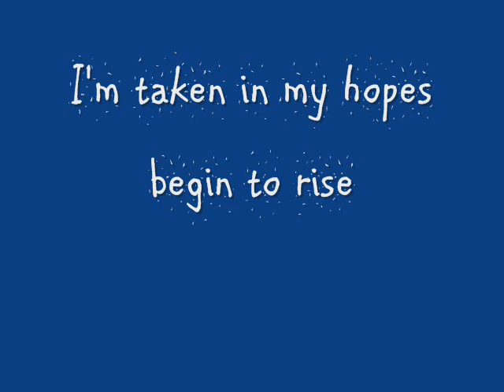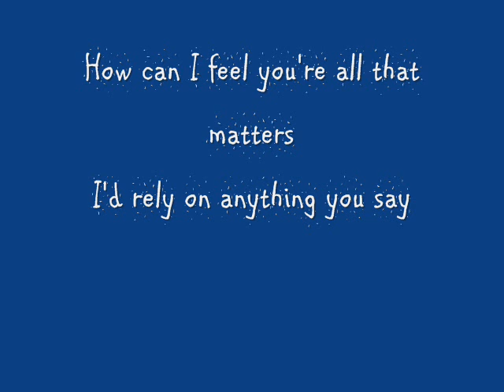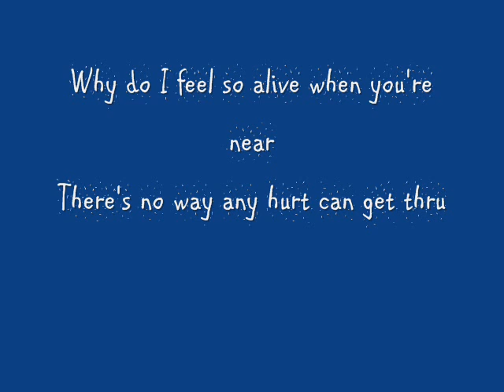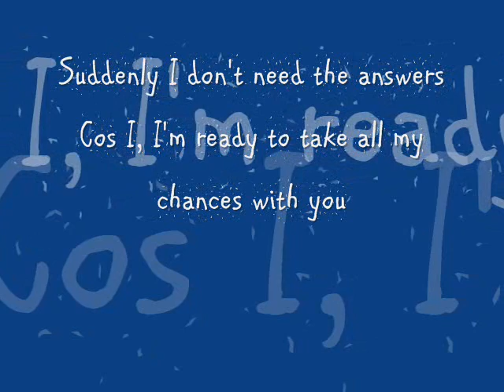suddenly by sam & toni